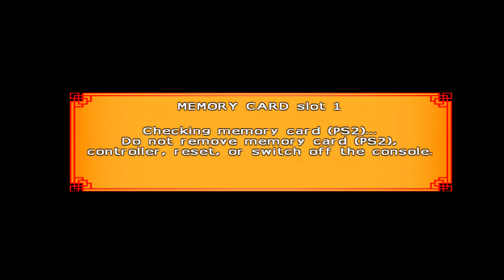Dragon Ball Z Budokai Tenkaichi 4 mod Part 8 The Miraculous Power of Unyielding warriors in 4k